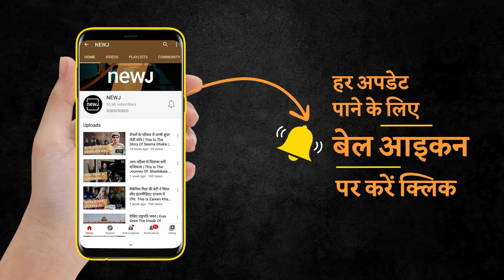Bihar School Of Yoga | दुनिया का पहला योग विश्वविद्यालय | NEWJ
Yoga has been an important part of India's tradition and heritage for centuries. Yoga was discovered by sages of India. Yoga is very popular not only in India but also abroad and one of those who have contributed significantly in advancing yoga is the Bihar School of Yoga. Bihar School of Yoga is considered to be the first Yoga University in the world. This school is known as the first yoga school in the world. It was founded in 1964 by Swami Satyananda on the banks of the Ganges River in Munger.

सदियों से योग भारत के परंपरा और विरासत का एक अहम हिस्सा रहा है। योग की खोज भारत के ही ऋषि-मुनि और योगियों ने की थी। केवल भारत ही नहीं विदेशों में भी योग काफी प्रचलित है और जिन्होंने योग को आगे बढ़ाने में अहम योगदान दिया है उसमें से एक है बिहार स्कूल ऑफ योग। बिहार स्कूल ऑफ योग को दुनिया का पहला योग विश्वविद्यालय माना जाता है। ये स्कूल दुनिया के पहले योग विद्यालय के रूप में जाना जाता है। स्वामी सत्यानंद ने 1964 में मुंगेर के गंगा नदी के तट पर की थी इसकी स्थापना। यहां पर पूरी दुनिया के लोग बिना किसी भेदभाव के योग सीखते हैं।

BiharSchoolOfYoga

𝐖𝐞𝐛: 𝐡𝐭𝐭𝐩𝐬://𝐰𝐰𝐰.𝐭𝐡𝐞𝐧𝐞𝐰𝐣.𝐜𝐨𝐦